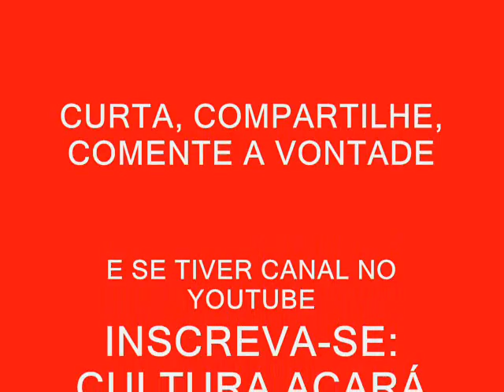TOADA DEMO FORÇA ENCARNADA GARANTIDO 2014